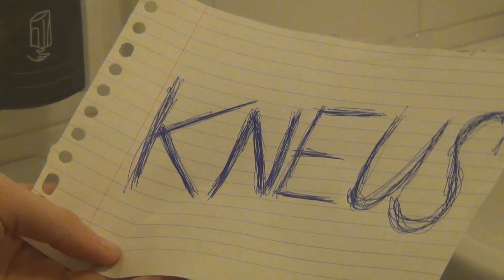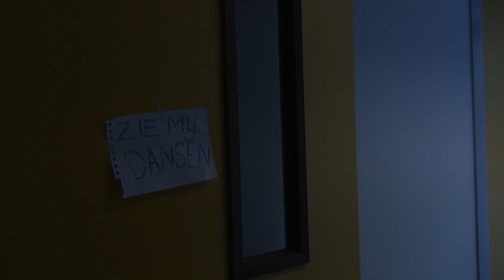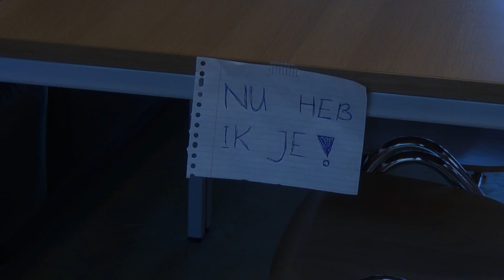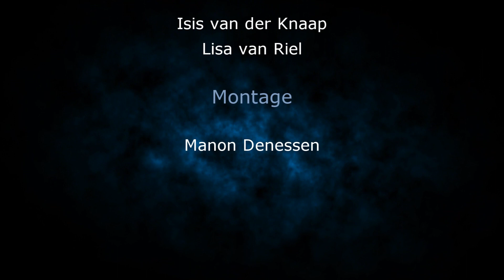Korte Film KUBV - Gesloten Deuren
door Patricia Keus, Lisa van Riel, Isis van der Knaap en Manon Denessen